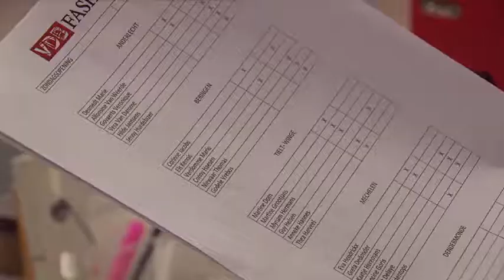Veronique maakt een kopie van de vragenlijst | Familie | VTM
Veronique doorzoekt het bureau van Peter en vindt de vragenlijst van de enquête. Herbekijk meer fragmenten op